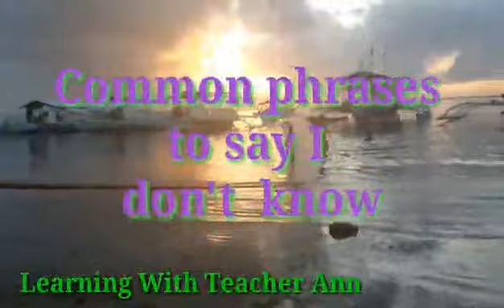Common Phrases To Say I don't Know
It's another beautiful day to learn with teacher Ann. This time, let's learn the common phrases to say I don't know.